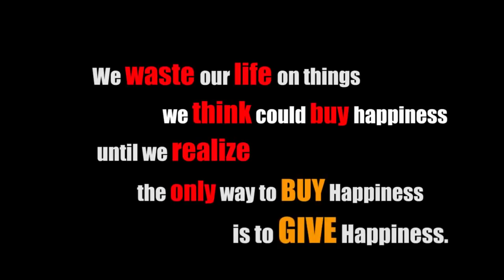heart touching video by Actor Varun Pruthi motivational Video | sabsetejnews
Video Credits - Actor Varun Pruthi